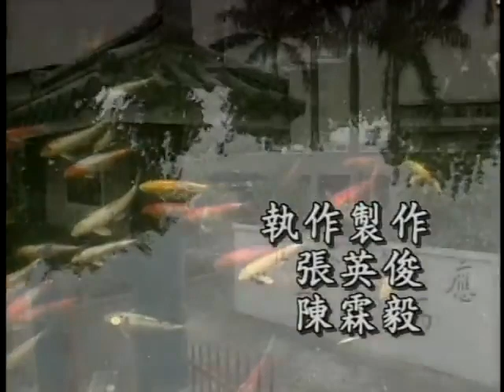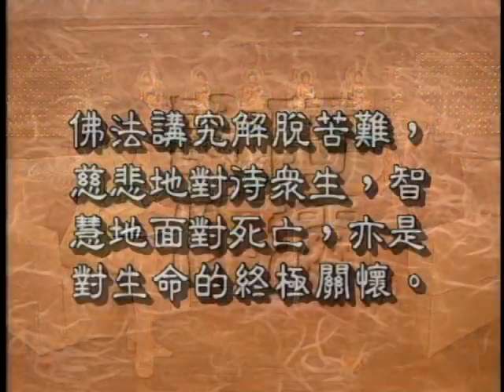1154 如何用他力救濟來助己及彌補已往生者？（聖嚴法師 大法鼓 ）